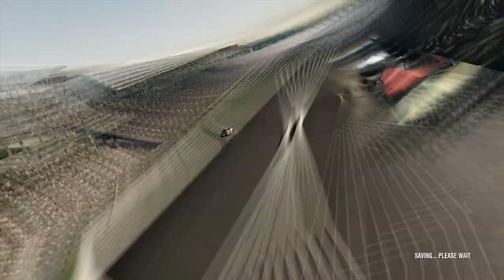Forza Motorsport 4 Playthrough - Car GT2 Tour - Races 5-7 - Episode 56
Chapters:
00:00 - Intro
00:34 - Road America
12:14 - Le Mans
21:32 - Indianapolis